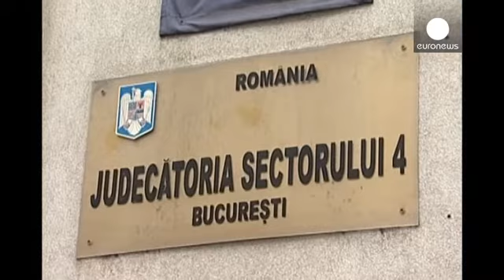Adrian Nastase volverá a prisión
El antiguo primer ministro rumano ha sido condenado este lunes a cuatro años de cárcel por varios...

El antiguo primer ministro rumano ha sido condenado este lunes a cuatro años de cárcel por varios delitos de corrupción y chantaje perpetrados entre 2002 y 2004.

Nastase ya pasó ocho meses entre rejas el pasado año por otro delito de financiación ilegal. Salió en libertad el pasado mes de marzo.

La fiscalía le imputa ahora sobornos multimillonarios durante su época en el gobierno. Su defensa niega todos los cargos y sostiene que el ex-dirigente está siendo víctima de una persecución política.